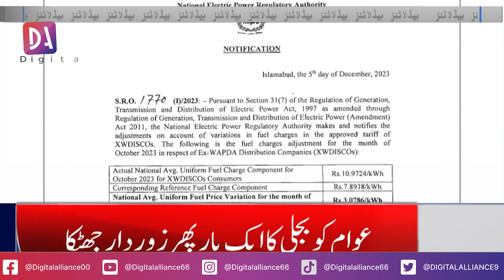Jaldi License Banawa len | January se license Fees main bara azafa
This provision allows for the use of copyrighted material for purposes such as criticism, comment, news reporting, teaching, scholarship, and research without the need for permission from or payment to the copyright holder.

The content on this YouTube channel is created for educational, commentary, and transformative purposes.